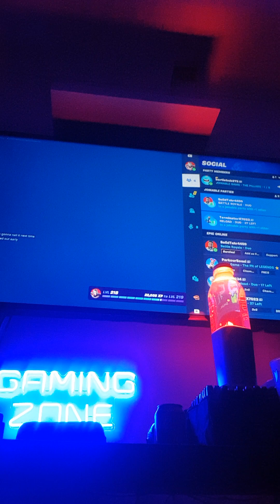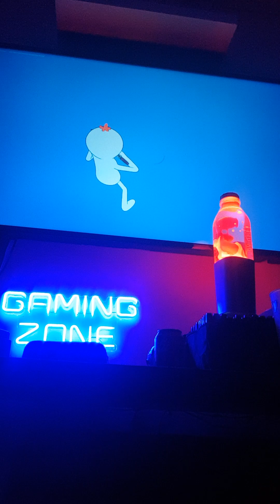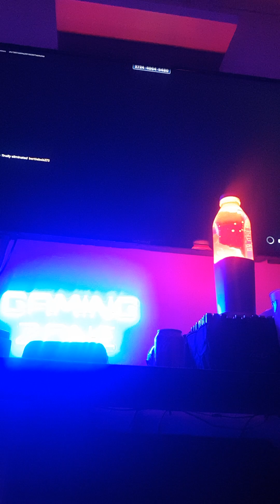Playing the pillars with angry Mr mecies